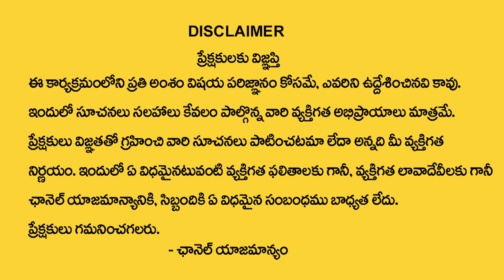Astrology Suresh about Diwali : ఈ చిన్న పరిహారంతో పట్టిందల్లా బంగారమే..| Diwali Timings & Dates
Watch►Astrology Suresh about Diwali : ఈ చిన్న పరిహారంతో పట్టిందల్లా బంగారమే..| Diwali Timings & Dates |